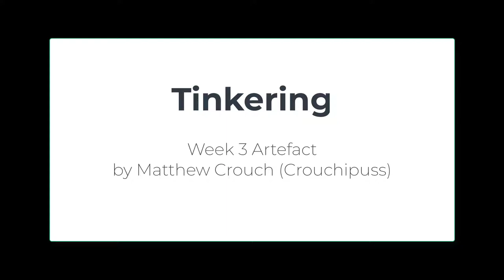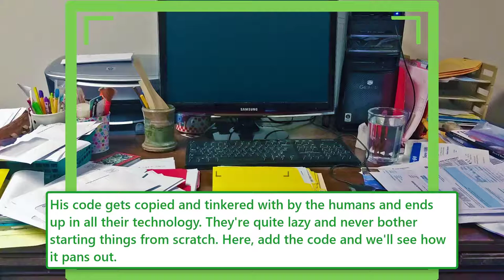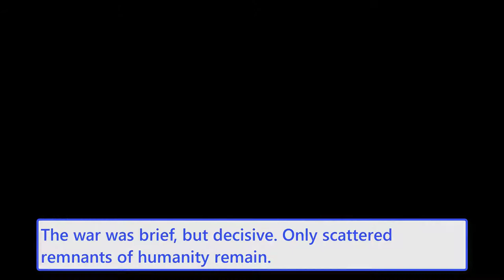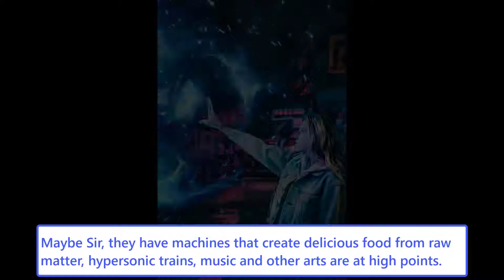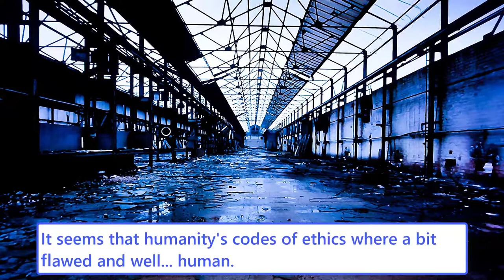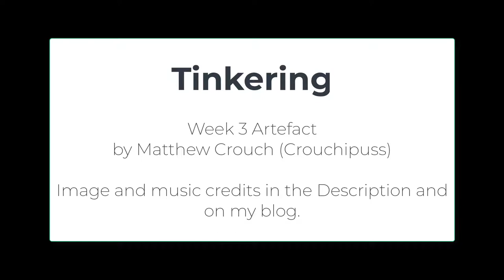MScDE EDC Week 3 Artefact - "Tinkering" by Matthew Crouch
This video is my Artefact for the EDC course. I'll discuss the themes behind it in my blog but would like viewers to see what they think it is about first, to see if I've hit the mark.

Music from bensounds.com - Moose, jazz piano, scifi, dubstep